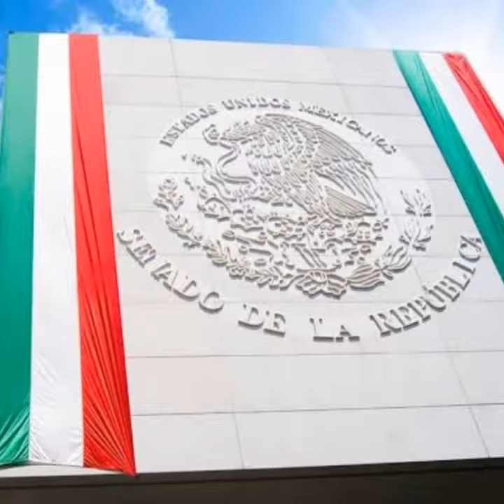ORGULLO MEXICANO FUNDADOR LIC. DELFINO CORNEJO TORRES